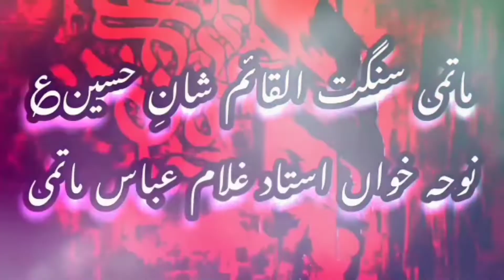Haidri Halka bawa syed Ali Raza Badshah Pursa akhri jumyrat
Matmi Sangat Al.Qaim Shan e Hussain   matmdari   lahore noha khuwan ustad ghulam abbas matmi recited by ustad ghulam abbass matmi
azadarisheikhupura noha khuwaan ustad ghulam abbas matmi